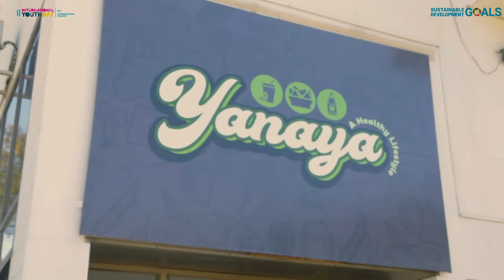International Youth Day interview 2022 - His Excellency Unathi Nyoni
Every year the world commemorates International Youth Day on the 12th of August. This day is a global celebration of the contributions of young people in making the world a better place. Our Executive Director Ntandoyenkosi L. Khumalo sat down with the incumbent Child President, His Excellency Unathi Nyoni, to find out more about him and his work in creating a more inclusive and equitable society.